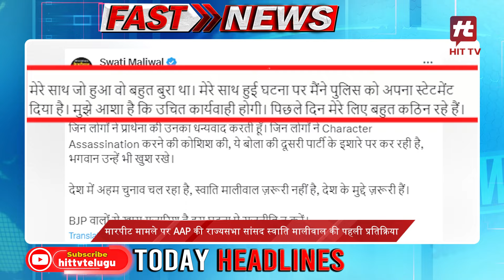आज की ताजा ख़बरे Evening Fast News Today Top Headlines | 17-05-2024 News Update | Hit TV Today